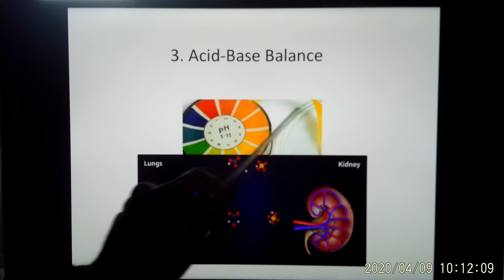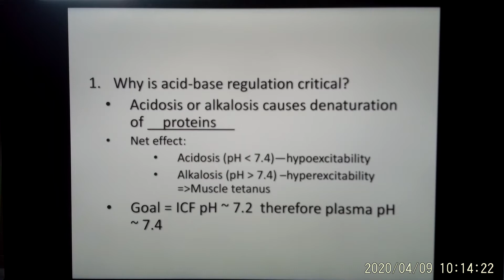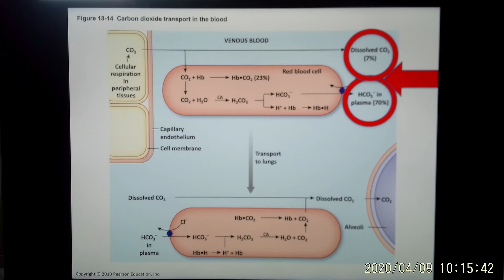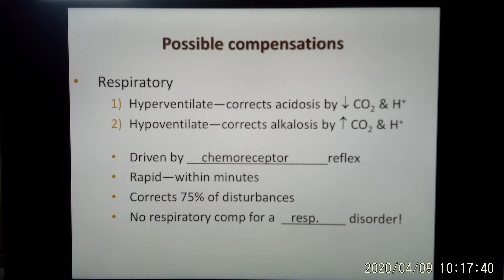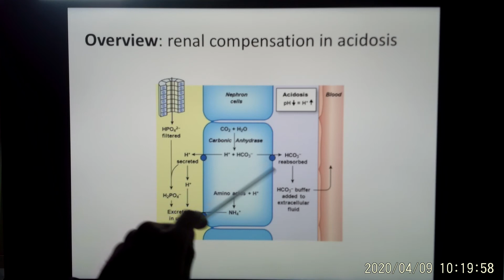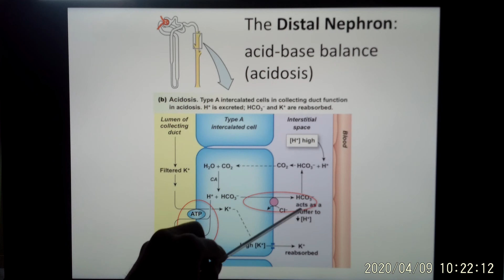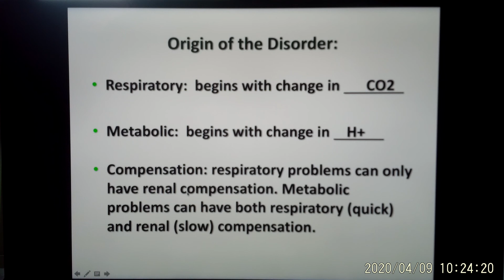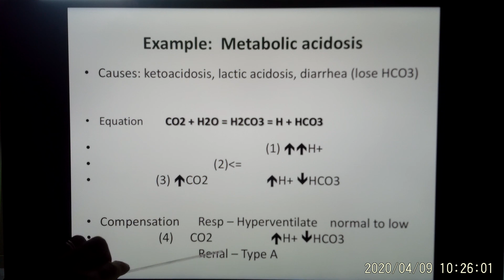UT Bio365S Ch20 Integrative Physiology III Acid Base Balance Online Lecture